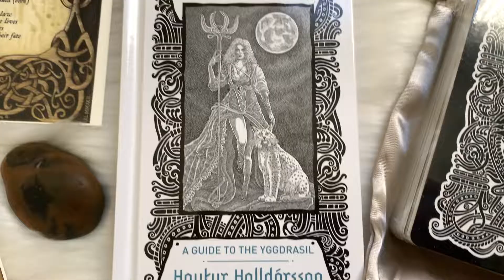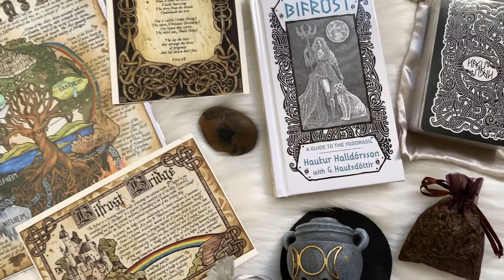🤯9,000+ Subscriber Giveaway!🤯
I will be holding TWO GIVEAWAYS!🙌🏼 Join my KWT Patreon group or KWT YouTube Membership to be included in their exclusive GIVEAWAY, AND watch the video to find out how to win the public GIVEAWAY on my channel :o) Thank you to all of my 9,000 subscribers, my Patreon peeps, & YouTube Members!!!

My Witchy Amazon Wishlist
Looking for tarot goods & magickal items? Check out Goddess Provisions and use my

Show Low, AZ